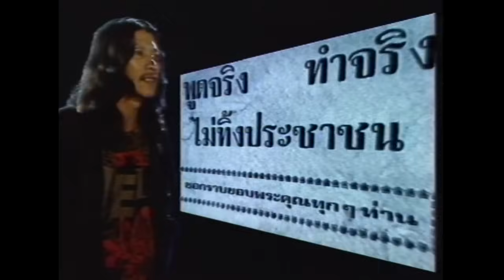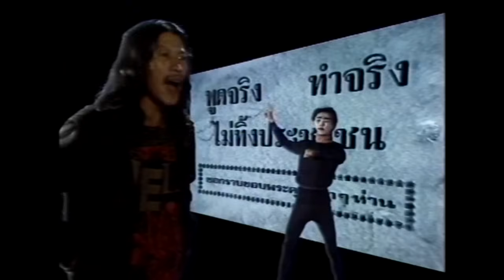คาราบาว - ผู้ทน (Official Music Video)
เพลง : ผู้ทน
ศิลปิน : คาราบาว
อัลบั้ม : ประชาธิปไตย